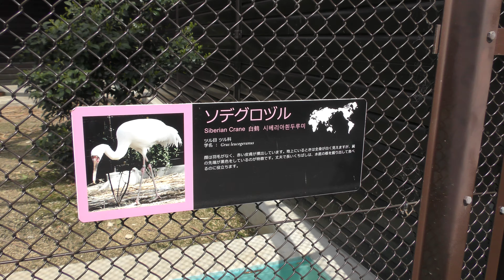ソデグロヅル (天王寺動物園) 2019年3月31日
ソデグロヅル (天王寺動物園)

□ ソデグロヅル
英名：Siberian crane
学名：Grus leucogeranus

■ 撮影場所
天王寺動物園 (大阪府)
TENNOJI ZOO